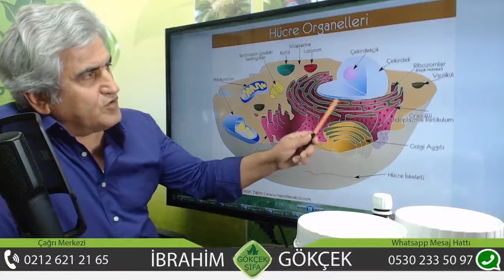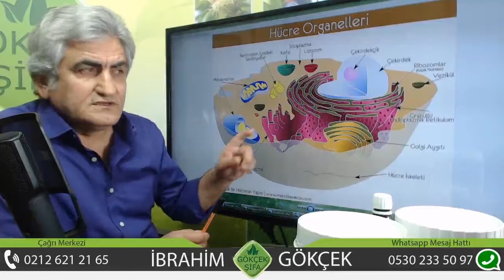Vücudun Yapı Taşı Hücreler, İnsan Hücresinin Yapısı, İnsan Hücresi Türleri ve Özellikleri,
İnsan Hücresinin Yapısı, Vücudun Yapı Taşı Hücreler , İnsan Hücresi Türleri ve Özellikleri, Hücrenin Özellikleri, Bakteriler Hücreleri Nasıl Tahrip Eder, Mikropların Özellikleri, Bakterilerin Özellikleri, Virüslerin Özellikleri,  Virüsler Nasıl Çoğalır, Bakterinin Yapısı, Virüslerin Yapıları, Virüslerin Boyutları, Virüsler Hücreleri Nasıl Tahrip Eder,  Mantarlar Hücreleri Nasıl Tahrip Eder,